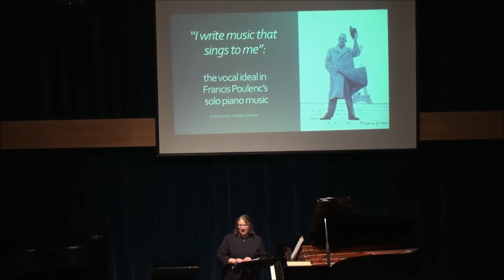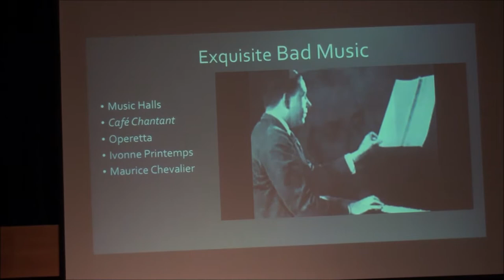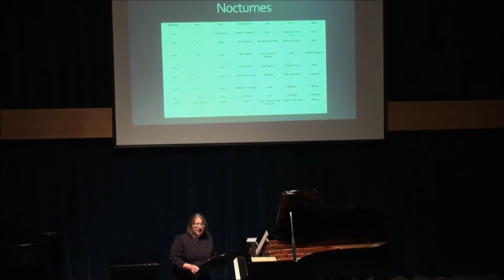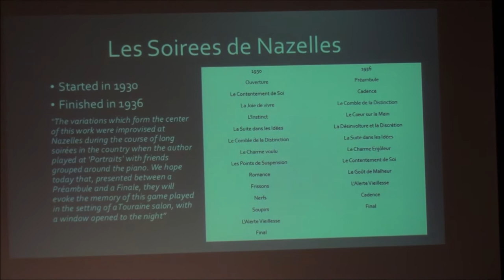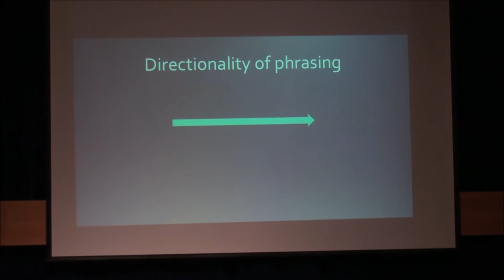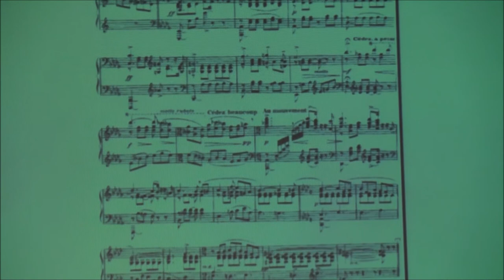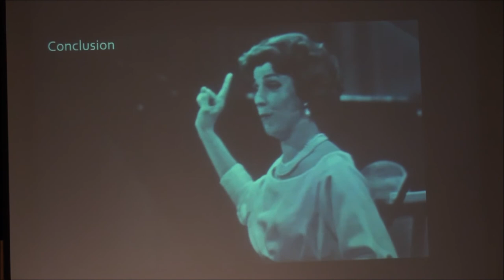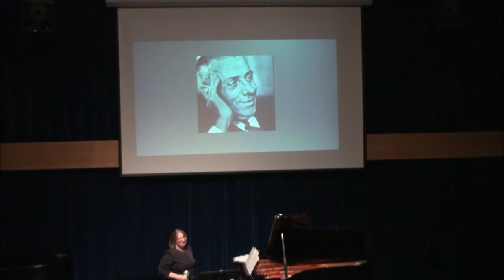"I write music that sings to me": the vocal ideal in the piano music by F. Poulenc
Svetlana Kotova presents her lecture on the vocal influence on the piano music by Francis Poulenc. Recorded at the University of Oregon, May 22nd, 2013. Thelma Schitzer Hall.